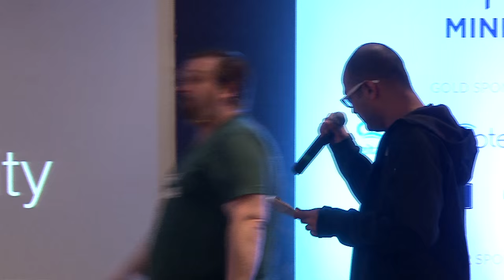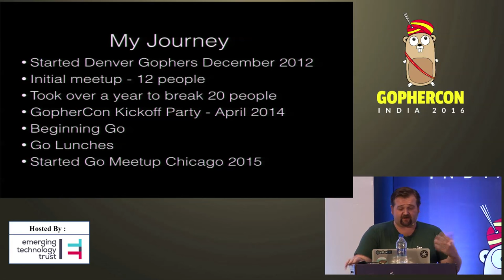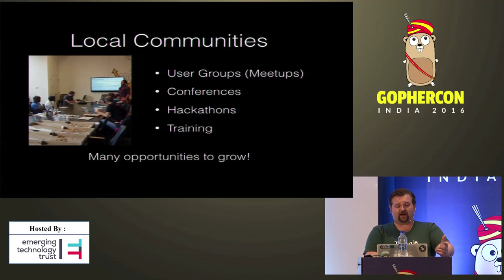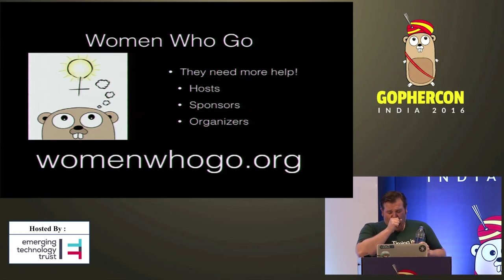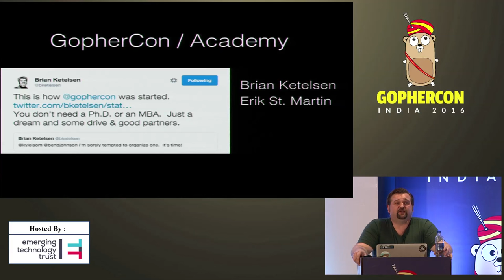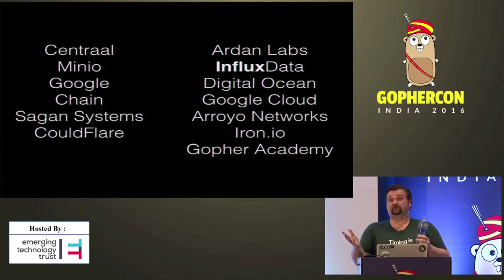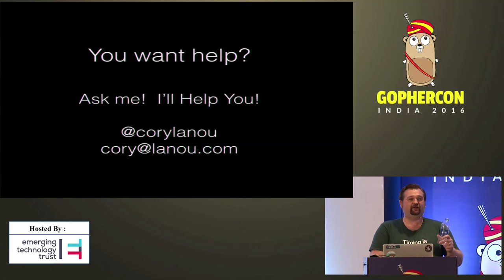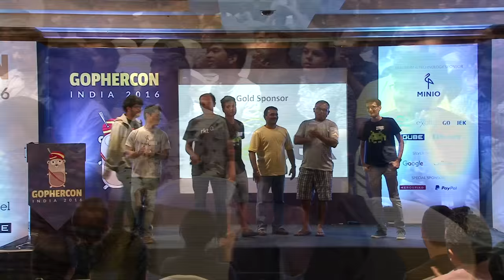Gophercon India 2016 - The Go Community by Cory LaNou